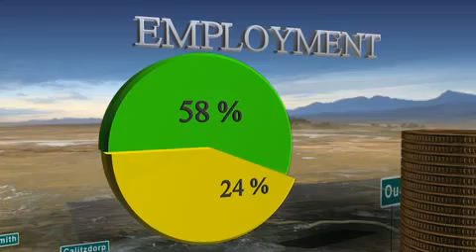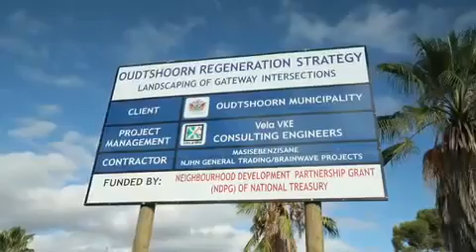Visit Oudtshoorn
WELCOME TO THE KLEIN KAROO - VOLMOED, OUDTSHOORN, DYSSELSDORP, DE RUST
The towns of Oudtshoorn and De Rust are in the Klein Karoo between the Swartberg and Outeniqua mountains. Oudtshoorn is the ostrich capital of the world. The world's biggest bird is just one of the many attractions in this area of exceptional contrasts and natural beauty.

The region is home to the spectacular Cango Caves, Africa's largest show cave system; an ecological hotspot where three distinct plant biomes (succulent karoo, cape thicket and fynbos) converge; and the Swartberg mountain range, which is part of the Cape Floral World Heritage Site.